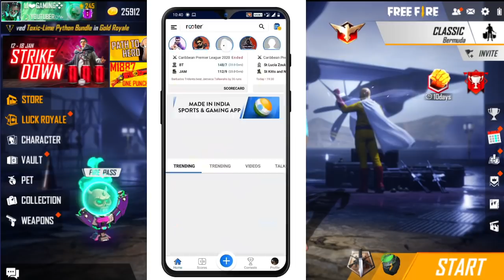New Diamond Royale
Hey, Join 10 million fans on Rooter App - Indian Gaming & Sports Live Videos App!🇮🇳 Daily Diamonds & UC Cash Giveaways! 🔥Fastest Cricket Scores & Live Videos!